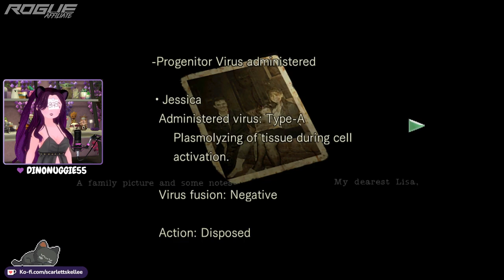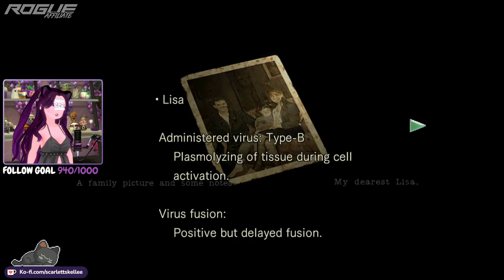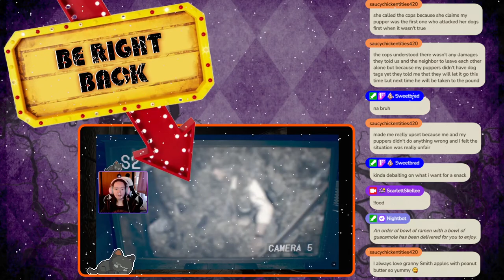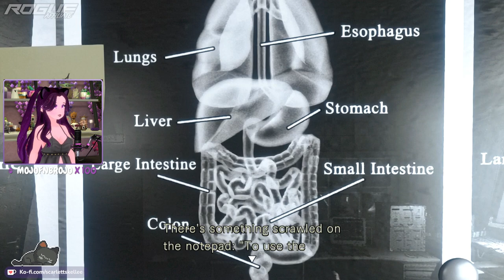I Finally Found The Way | February 13th, 2023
I know last week I "rage" quit since I got lost and then didn't wanna play anymore, but this week I did correctly find the way to go to progress the story. We got some pretty good jumpscares and made some hard decision. Not quite at the end, but I can feel it coming. Timestamp for game is below ↓

➤ Resident Evil - 27:05